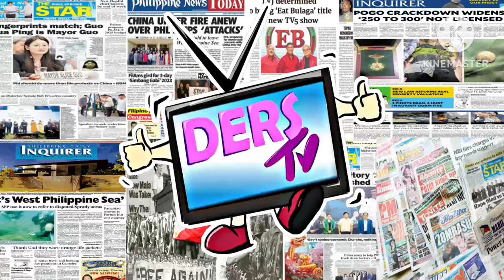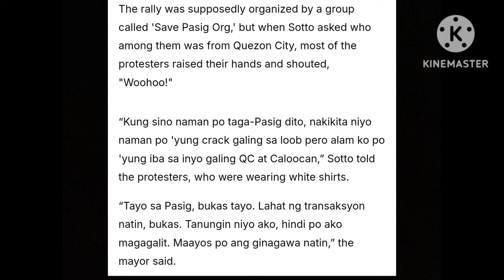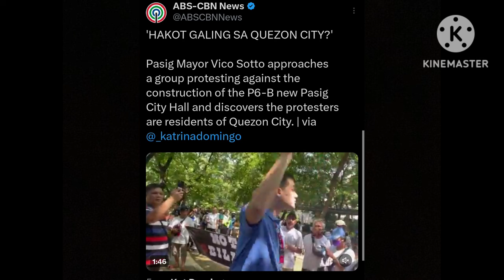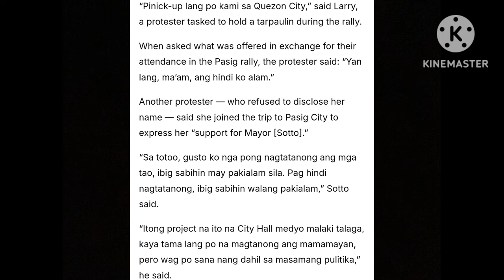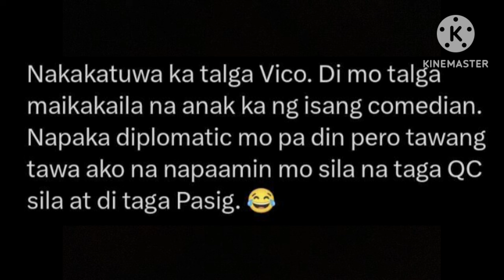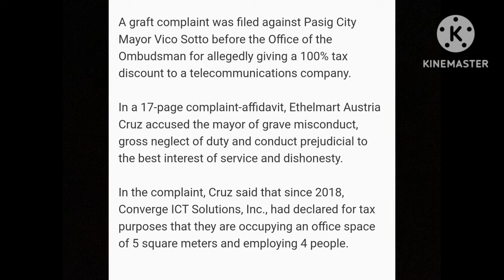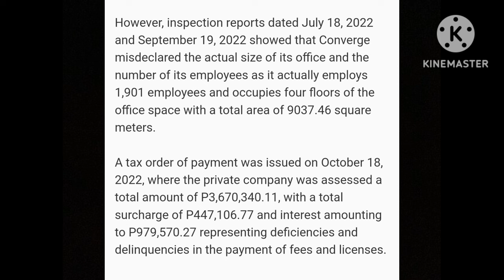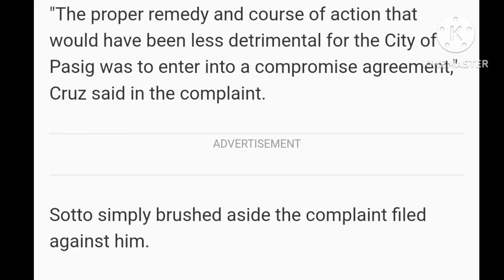HALA❗ANAK NI VIC SOTTO,SINAMPAHAN NG GRAFT COMPLAINT❗17PAHINA NASA OFFICE OMBUDSMAN NA❗VIC DAMAY PA❗